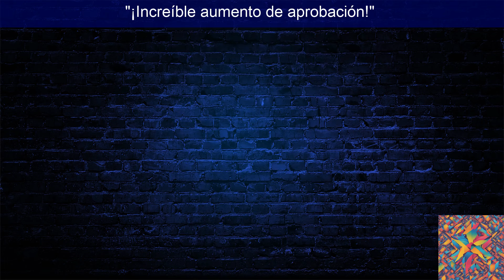"¡Increíble aumento de aprobación!"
Descubre en este video la última encuesta nacional de El Financiero que revela el notable voto de confianza que la ciudadanía mexicana ha otorgado a la gestión del presidente Andrés Manuel López Obrador a solo dos meses de las elecciones federales. Con un aumento en la aprobación ciudadana del 58%, este estudio destaca el optimismo y la confianza en la dirección del país bajo la actual administración. ¡No te pierdas los detalles sobre los pilares de esta creciente aprobación y las áreas que aún requieren atención, todo en un contexto de progreso y esperanza para México!